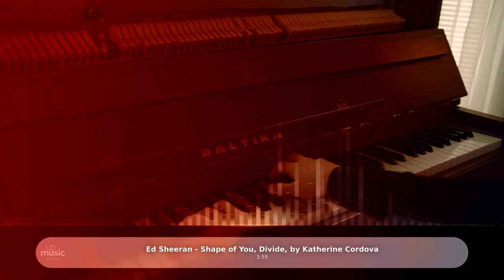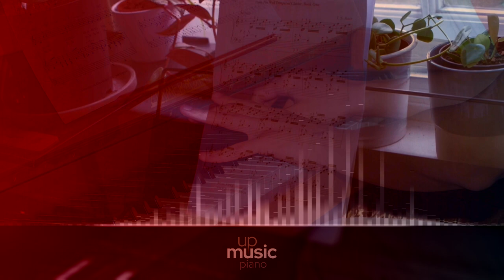Ed Sheeran - Shape of You, Divide, by Katherine Cordova ∙ upmusic ∙ piano